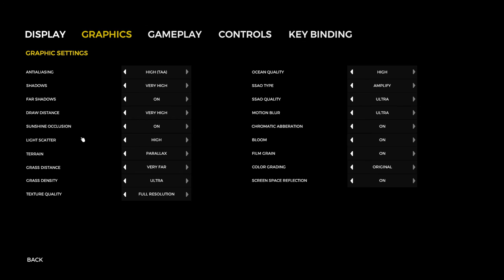Adventures Of Bubba Gump and Forest Shrimp ( The Big Slick Forest )